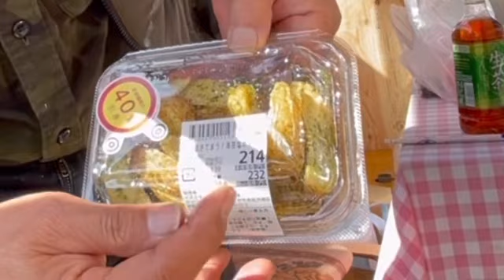Papajin’s Tiny House (Loft flaming)